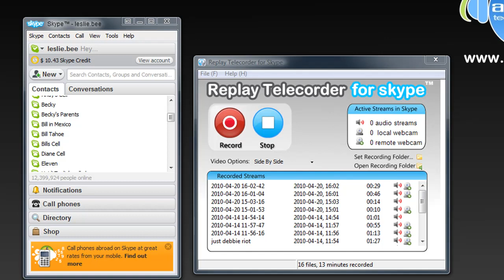Skype Recorder for Windows - Recording Video Side by Side with Replay Telecorder for Skype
Skype video recorder for Windows.  Easily record Skype Video calls using Replay Telecorder for Skype.  Just open Skype and place your call, open Replay Telecorder for Skype. decide how you want to record the call - Picture in a Picture, Side by Side, Remote Webcam only, Local Webcam only or as two separate files.  Replay Telecorder for Skype will capture your video in perfect digital quality.